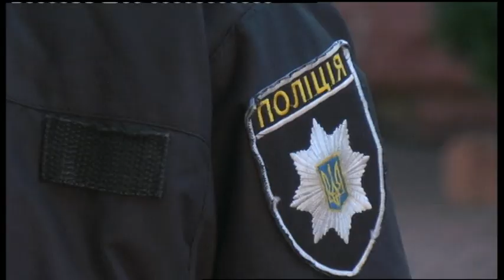15.10.2019. Новини. 20:30